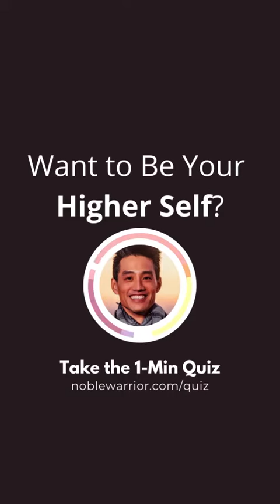Are you the network of conversations you have?